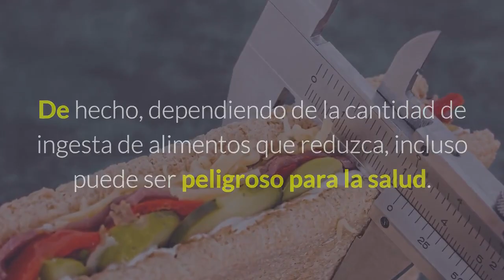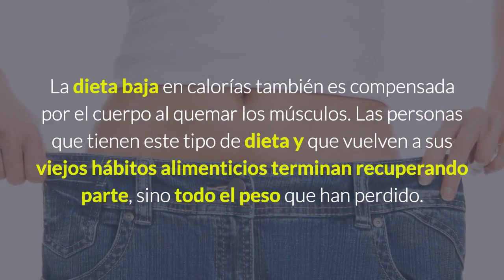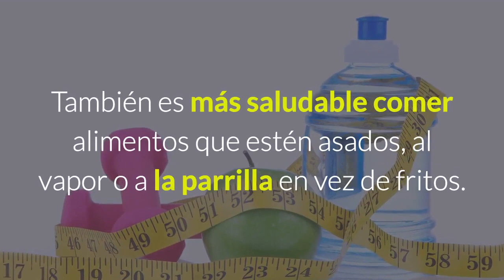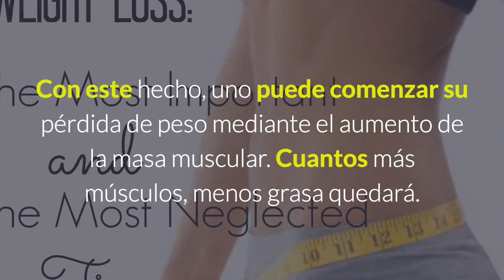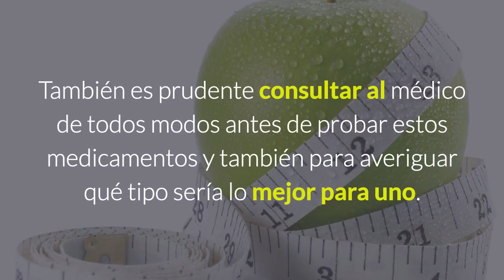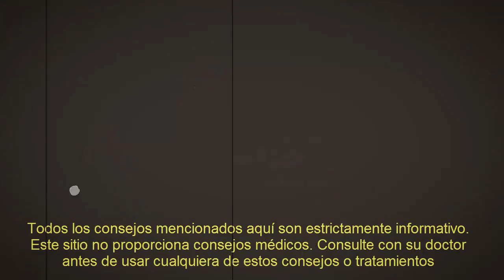Consejos Para Perder Peso De Forma Segura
Las personas que desean perder peso con frecuencia, y antes que nada, piensan en reducir la cantidad de alimentos que consumen. Esta puede ser toda una solución, pero no es exactamente la mejor que hay. De hecho, dependiendo de la cantidad  de ingesta de alimentos que reduzca, incluso puede ser peligroso para la salud. Entonces, ¿cómo se puede perder peso de manera efectiva y segura? Aquí hay algunos puntos que uno debería considerar al tratar de perder peso:

Remedios Natural Para La Gastritis